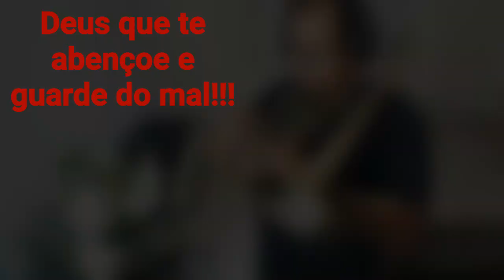325 CCB Louvemos ao Rei dos reis - Vildomar Miquilino Trombone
Hino 325 CCB Louvemos ao Rei dos reis/422 Marching to Zion
Trombone e Orquestra
INSTRUMENTAL - Hinário 5

Tonalidade do hino: D (Ré Maior)
Melodia original: Anne May Sebring Murphy

Graças a Deus por mais uma gravação!!!